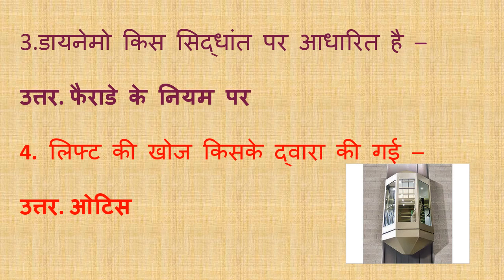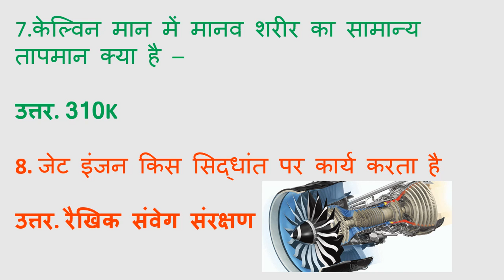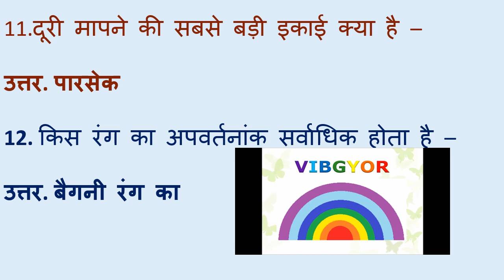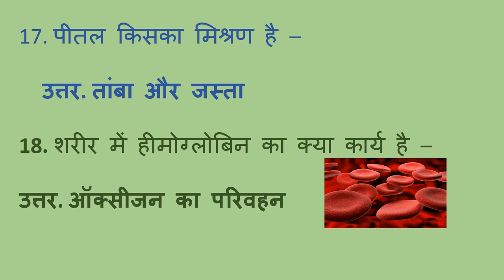General Science Questions|| Previous Year Paper For SSC, RPF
General Science Questions|| Previous Year Paper For SSC, RPF||2019

FRIENDS IN THIS VIDEO WE ARE GOING TO DISCUSS IMPORTANT SCIENCE QUESTION FOR SSC AND VARIOUS RAILWAY EXAMS.

TO CHECK OUR PLAYLIST KINDLY VISIT LINKS GIVEN BELOW-